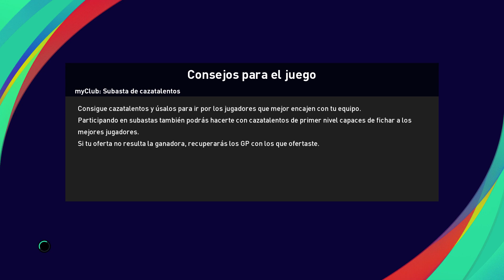eFootball PES 2021 Copa Mundial de Clubes de la FIFA (4tos De Final) Tigres UANL V/S Ulsan Hyundai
OPTION FILES